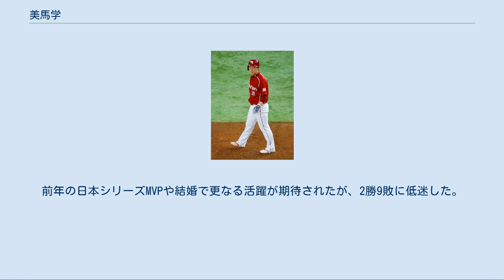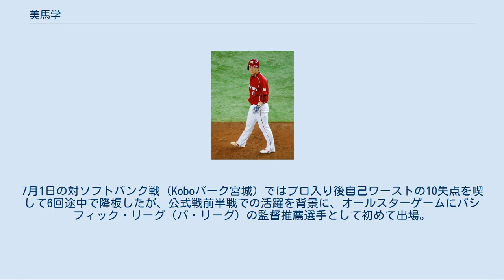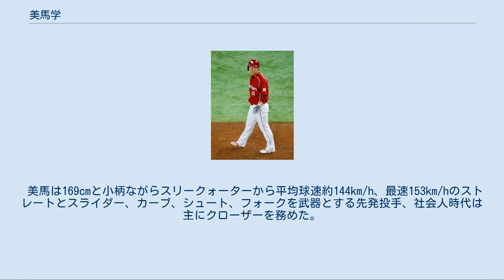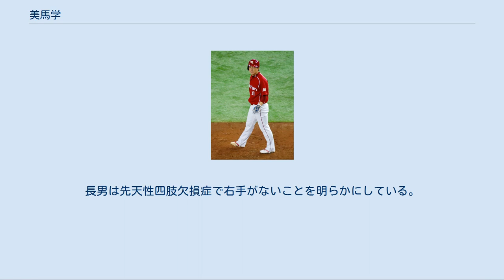美馬学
美馬 学（みま まなぶ、1986年9月19日 - ）は、千葉ロッテマリーンズに所属する茨城県北相馬郡藤代町（現在の取手市）出身のプロ野球選手（投手）。
右投左打。
愛称は「美馬っち」。
妻は女優のサントス・アンナ。
 藤代町立藤代中学校（現：取手市立藤代中学校）時代は軟式野球部に所属し、第23回全国中学校軟式野球大会ベスト8の成績を残した。
同県出身の同い年で中学時代は野球部だった大相撲第72代横綱・稀勢の里寛と対戦経験がある。
 藤代高校進学後は1年からレギュラーとして活躍。
2年春にはセンバツに出場するも、夏からはケガを繰り返し、一塁手として起用されたこともあった。
高校の2年先輩には井坂亮平がおり、後の中央大学進学はその繋がりで「なんとか入れた感じでした」と後に語っている。
 中大進学後は硬式野球部に所属。
大学でもケガに悩まされ、2年時と4年時には肘の手術を経験した。
4年春には13試合中10試合の登板で2部優勝に貢献し、MVPを受賞した。
1年先輩に村田和哉、2年後輩には澤村拓一、遠藤一星、3年後輩に井上晴哉がいる。
 東京ガスに入社後もケガのためスタートが遅れるが、都市対抗予選ではクローザーとして4試合を無失点に抑える投球で本選出場に貢献。
榎田大樹は同期で、プロ入り後も自主トレを一緒に行う仲である。
 2010年のNPBドラフト会議で、東北楽天ゴールデンイーグルスから2巡目で指名。
指名の直後には、広州アジア大会へ日本代表の一員として出場すると、銅メダルを獲得した。
 2011年、新人で唯一開幕一軍入りを果たすと、4月23日の対北海道日本ハムファイターズ戦（ほっともっとフィールド神戸）で同点の9回表に登板。
1イニングを2奪三振を含む三者凡退で凌ぐと、その裏にチームがサヨナラ勝利を収めたことによってプロ初勝利を挙げた。
しかし6月に右肘に痛みを感じて登録抹消となり、3ヶ月の治療を経て二軍の最終戦で復活した。
 2012年、監督の星野仙一のアドバイスがあり、肘の負担の少ない先発に転向する。
二軍で4試合に登板し、25回2/3を投げて1勝2敗、防御率3.16の成績を残し、一軍昇格。
4月26日のオリックス・バファローズ戦でプロ初先発。
5月13日の対オリックス戦でシーズン初勝利。
5月28日の東京ヤクルトスワローズ戦で交流戦初先発、プロ初完投勝利を挙げた。
9月は先発ローテーションの先頭となり、エース級とばかりと当たったため4戦全敗となったが、シーズン最後まで先発ローテーションの座を守って規定投球回に到達し、8勝10敗、防御率3.08の成績を残した。
 2013年、前年に引き続き先発ローテーションに定着し、5月上旬までに4勝を挙げるが、リーグワーストの被本塁打を記録するなど調子は良くなく、5月23日の対読売ジャイアンツ（巨人）戦では1回6失点で降板し、翌日に一軍登録抹消。
7月28日に一軍登録され、先発ローテーションに復帰したが、10月4日の対埼玉西武ライオンズ戦で右肘に違和感を覚えて2回1/3（3失点）で降板した翌日に再度一軍登録抹消。
2週間後の10月19日に一軍復帰し、同日の千葉ロッテマリーンズとのクライマックスシリーズファイナルステージの第3戦（クリネックススタジアム宮城）に先発登板。
被安打4、三塁を踏ませない好投で「プロ入り初完封」勝利を収めた。
 巨人との日本シリーズでは、第3戦（東京ドーム）で先発登板。
6回裏、阿部慎之助の投手強襲安打の打球を足首に受けて降板したものの、5回2/3をなげて4安打無四球無失点の内容で日本シリーズ初勝利を挙げる。
その後、3勝3敗で迎えた第7戦（Kスタ宮城）でも先発し、6回無失点に抑えて今シリーズ2勝目。
チームは球団初の日本一となり、美馬がMVPに選出。
10投球回以上（11イニング2/3）を投げて無失点は日本シリーズ史上5人目、初出場投手としては史上2人目。
 2014年、1月10日には、出身地の取手市から、市特別功労表彰を授与。
同月12日には、共通の知人による紹介で3年間交際してきたサントス・アン...